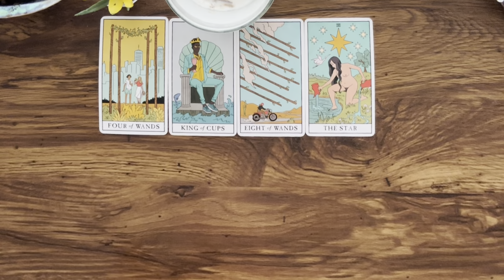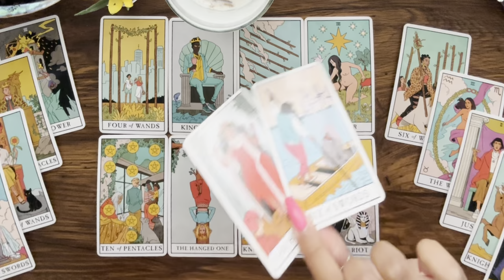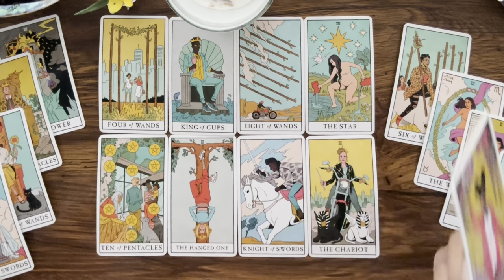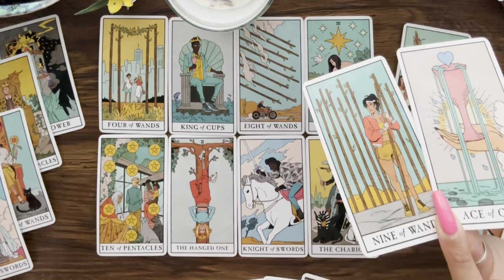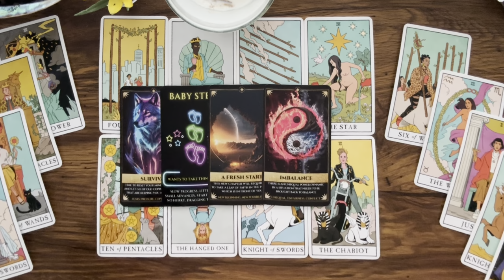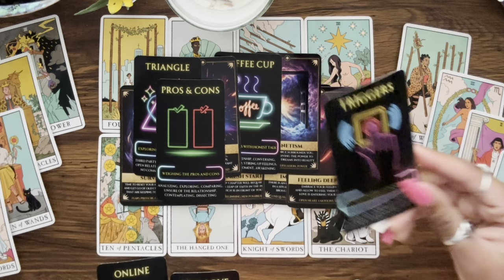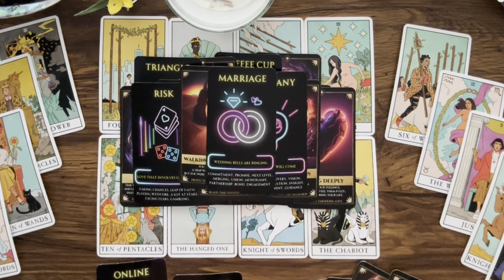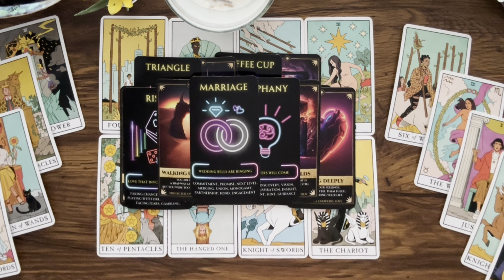CAPRICORN • This looks AMAZING! Things are about to change for you QUICKLY! [July 2024]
Hey Everyone! 🌻

7 DAY RESPONSE TIME, EMERGENCY OPTION AVAILABLE

Love & Light 🌻